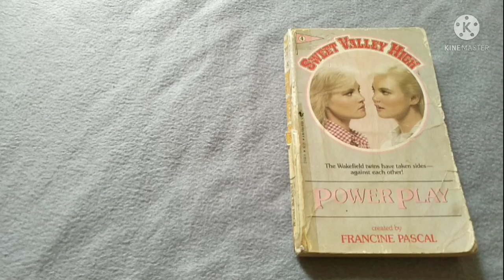Sweet Valley Book Flip + Relaxing Bird Chirping Sound